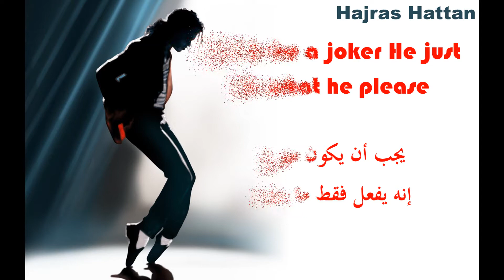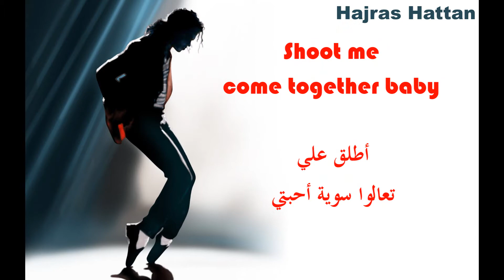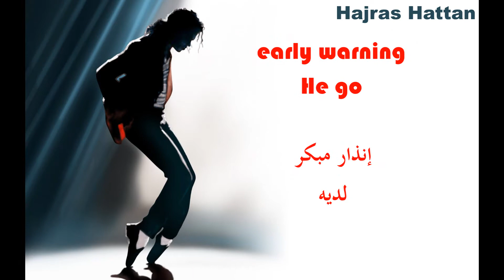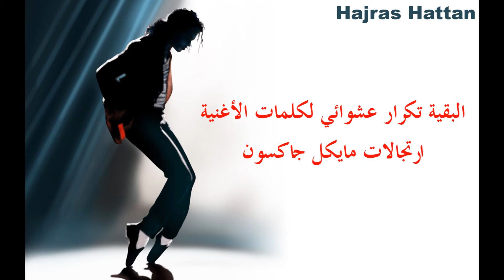Come together مايكل جاكسون \ تعالوا سوية - مترجمة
The 100 : S7 E16 - The one i love من مسلسل المائة الحلقة الأخيرة من الموسم الأخير - مترجمة